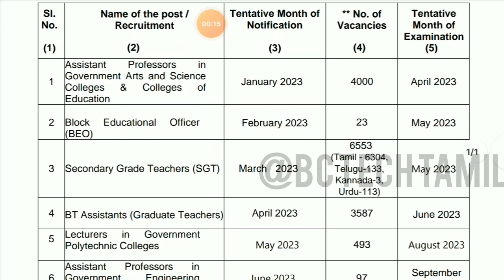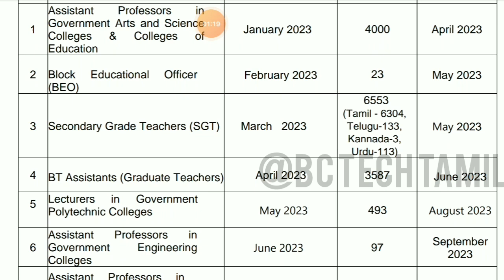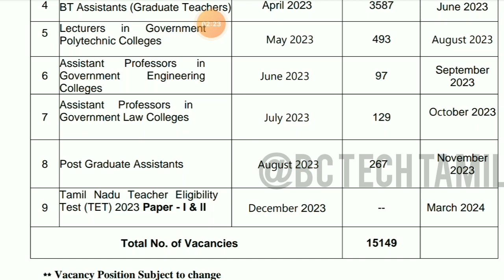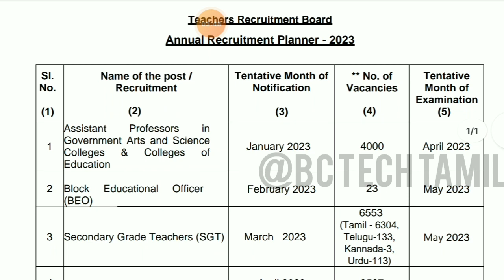TRB ANNUAL PLANNER 2023 | TRB LATEST NEWS | TRB ANNOUNCEMENT 2023